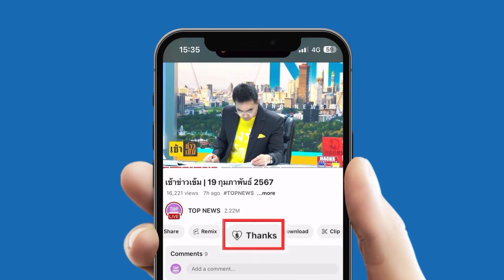เรื่องยุ่งๆวัยรุ่นออนิว เปิดนาทีระทึก กระบะแต่งซิ่งแข่งกัน พาชาวบ้านซวยไปด้วย | TOPUPDATE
เรื่องยุ่งๆ ของวัยรุ่นออนิว นาทีระทึก กระบะแต่งซิ่ง แข่งรถบนถนนไม่สนกฎหมาย ก่อนเสียหลักพุ่งชนรถของชาวบ้าน เสียหาย 6 คัน และบาด เจ็บอีก 2 ราย